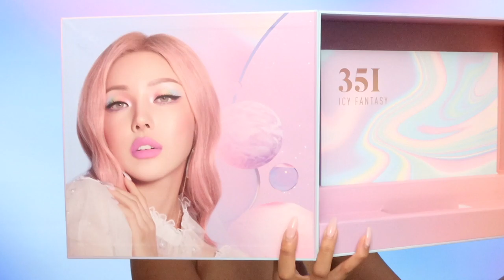Fitness Motivation + 🌸 Pastel Eye Makeup | Liane V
Getting to the gym can be difficult, so in this video I'm going to share some of my tips and tricks to staying motivated and keeping your fitness a priority. I'll also be playing around with the Morphe pastel pallet, let me know what you think if the look in the comments below 🌸

FOLLOW LIANE V

ABOUT LIANE V

Liane V is a multiple threat musician, comedian, model, actress, and dancer with over 10 million fans worldwide across all her social media platforms. Since 2014, Liane has been in the studio diligently writing, producing and recording new music, all while shooting comedic videos in between with her squad of urban funny friends. Young, hot, talented,and hilarious, this Filipino girl amassed her first million fans within just seven months, and has over 1.7 BILLION loops on Vine to date.